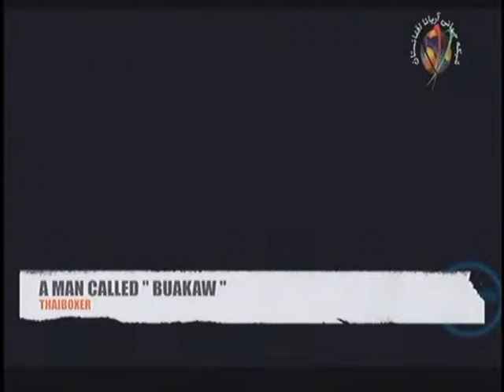AFG. ILLUSTRATED EP.3 P-4